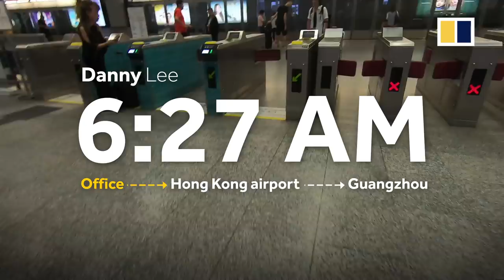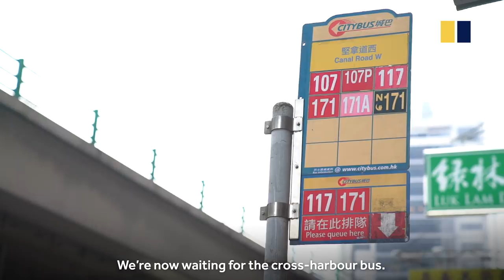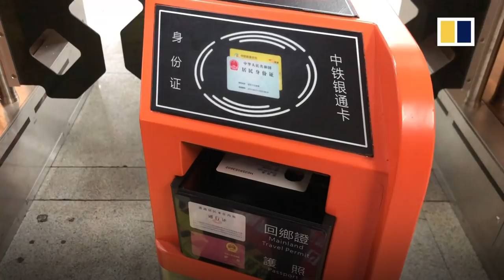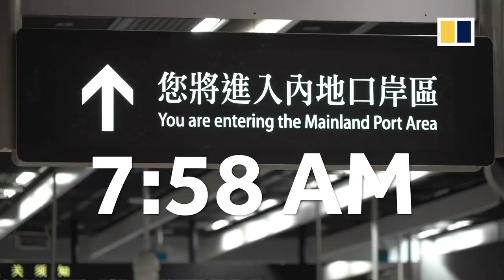Is Hong Kong’s high-speed railway the fastest way from A to B? We’re putting it to the test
Hong Kong’s high-speed railway has just opened, but does it significantly reduce traveling time? We’re putting it to the test against five conventional ways of travel to find out.